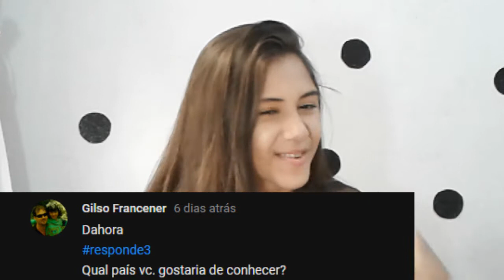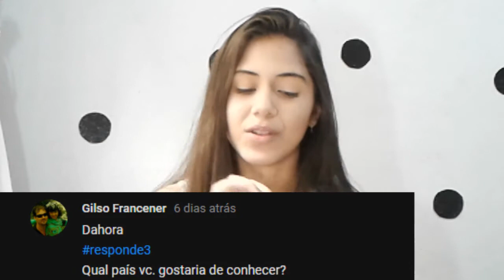KarlaResponde 3 - CANTINHO DA KARLA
***Comente e deixe sua segestão***

CAIXA POSTAL: 335 CEP:69010970 MANAUS-AM